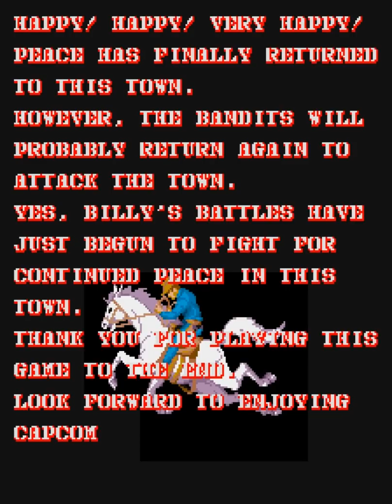Gun Smoke (Arcade) All Bosses (No Damage)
Gun Smoke (Arcade) All Bosses (No Damage). It is a 1985 vertical scrolling run-and-gun shooter arcade game by Capcom.
00:00 Intro
00:11 01 Master
01:14 02 Roy
02:12 03 Ninja
03:26 04 Cutter
04:38 05 Pig Joe
06:11 06 Wolf Chief
07:17 07 Goldsmith
08:32 08 Los Pubro
09:33 09 Fat Man
10:12 Final Boss - Wingate Family
11:33 Ending